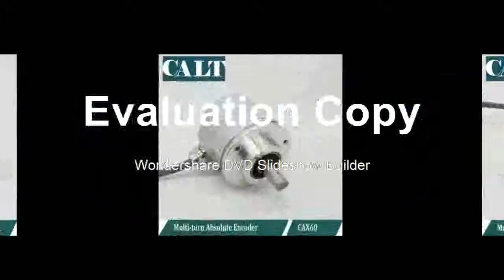Magnetic encoder 12 bit each lap Modbus RTU multiturn absolute rotary encoder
Product On Aliexpress

Brand Name:CALTSensoRModel Number:CAX60R1212E10RMBInterface:RS485Line protocol :Modbus RTU compliantshaft dia:10mmouter dia:60mmcable:default 1m cable sideMaximum resolution:4096Protection class :Housing IP67, Shaft IP65